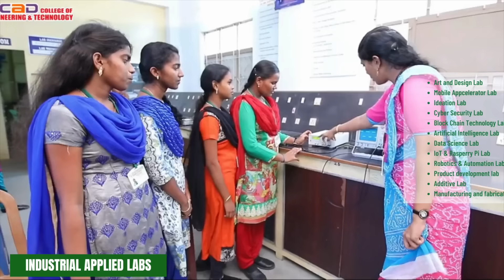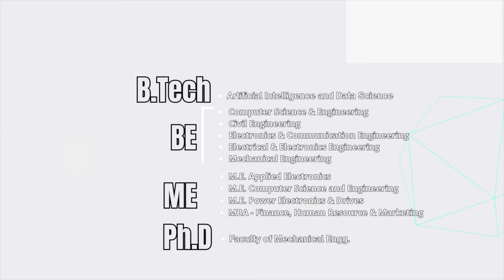ஆட்சி அமைக்க தயாரான மோடி... அண்ணாமலை, தமிழிசைக்கு அமைச்சர் பதவியா? முழு விளக்கம்..| BJP | PTT